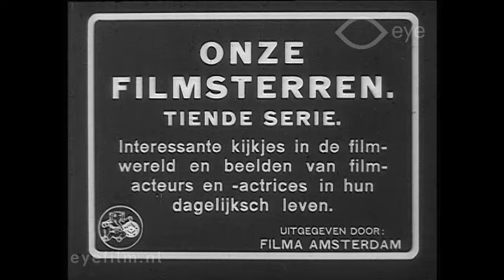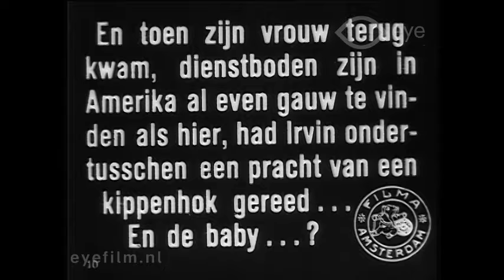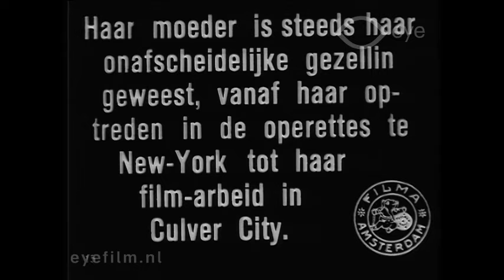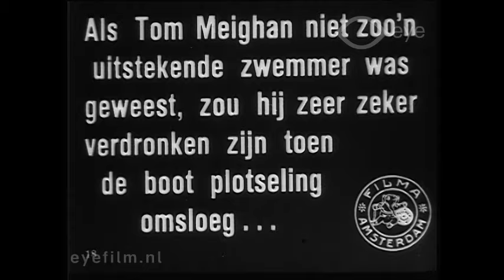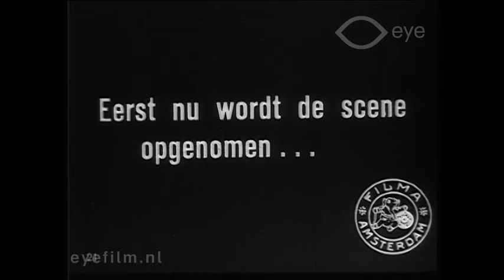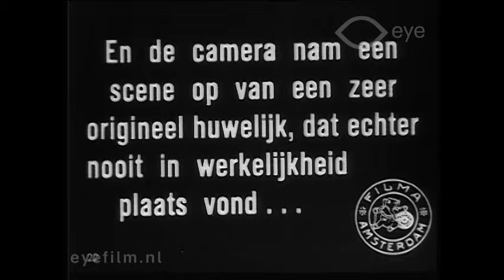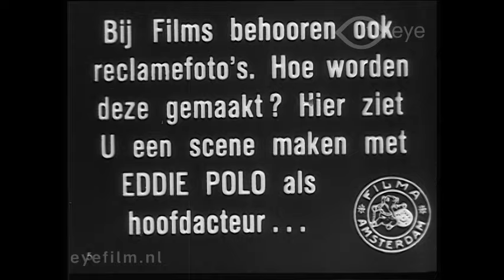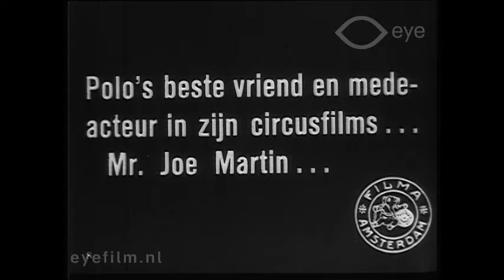Onze filmsterren, tiende serie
Director: Julian Johnson | Production Country: United States | Year: 1919 | Production Company: Photoplay Productions (United States) | FLM49038 | Film from the collection of Eye (Amsterdam)

The tenth episode of a series of reportages about movie stars.
Part of a series about the American film world: we see the shooting of Cecil B. DeMille’s film MALE AND FEMALE (1919).